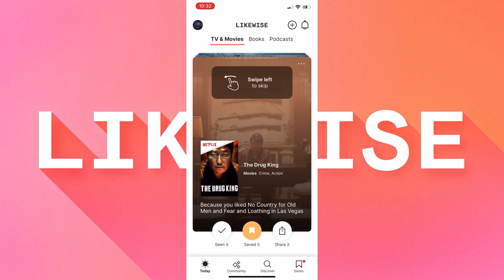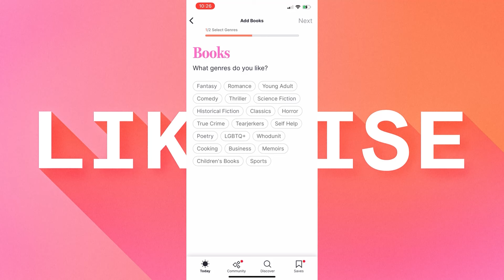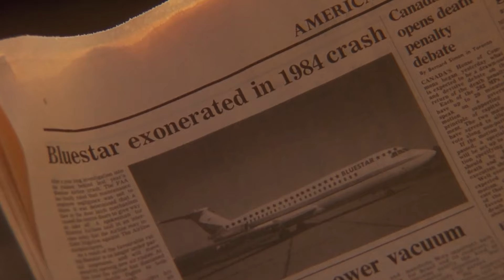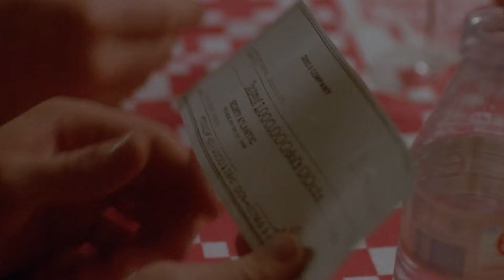Analyzing Evil: Gordon Gekko From Wall Street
don't forget to add me when you do!

Welcome everyone and welcome to the seventy-fourth episode of Analyzing Evil! Our feature villain for this video is Gordon Gekko from the Wall Street series. If you have any feedback or questions feel free to let me know below!

The song in this video, Encounters With A Shadowy Figure , was provided by CO.AG music.